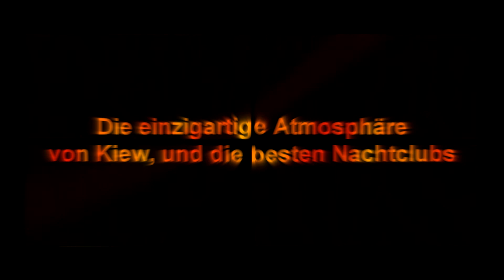RPT POKER FESTIVAL!!! 22-31 JANUAR!